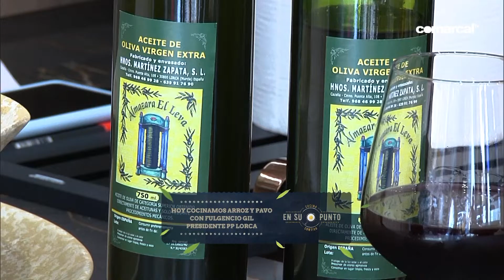03EN SU PUNTO 1ª PARTE FULGENCIO GIL